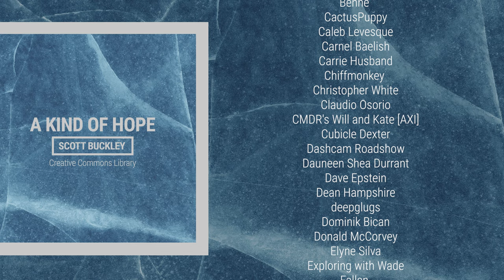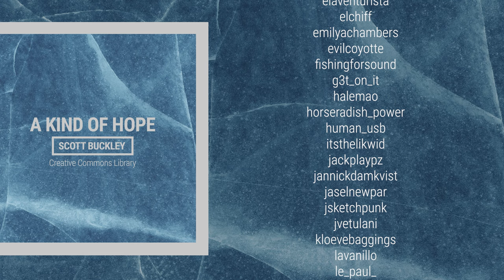'A Kind Of Hope' [Contemplative Neoclassical CC-BY] - Scott Buckley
A bittersweet piano track with strings and atmospheric synth. A simple musical reflection on my optimism about life… always tinged with a little bit of hesitation – but it’s still a kind of hope! 😉

🔽Download 'A Kind of Hope' for free from my library

📌Attribution format: 'A Kind Of Hope' by Scott Buckley - released under CC-BY 4.0.

📷 Album art by Amanda Buckley, from an original image by the happiest face =) - IG